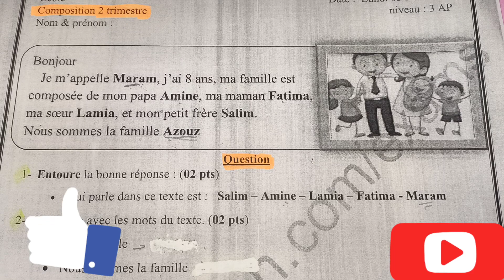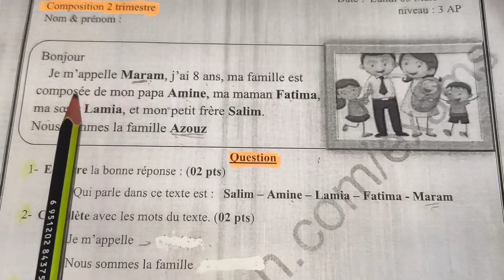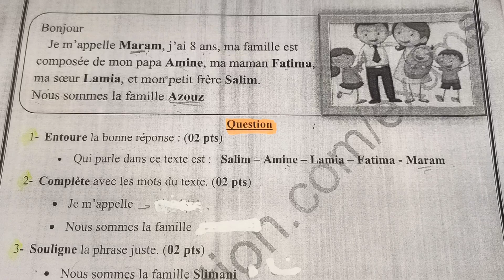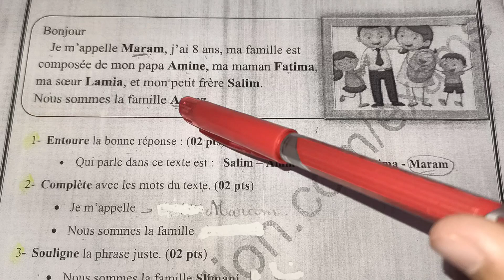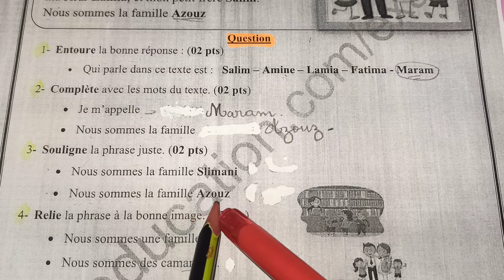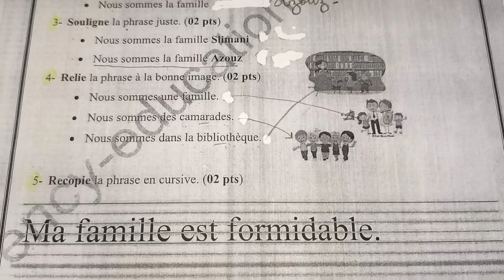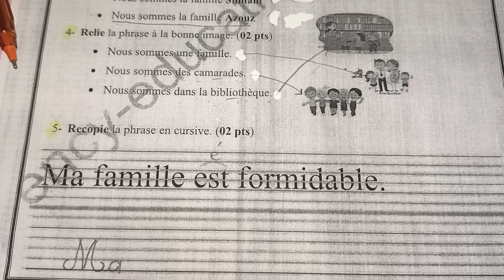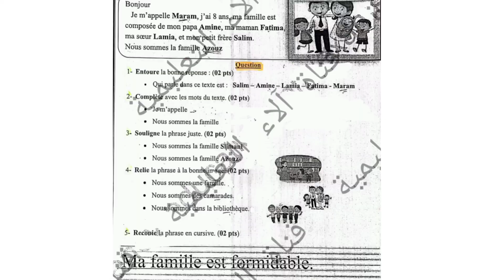اختبار متوقع 100% في اللغة الفرنسية الفصل الثاني